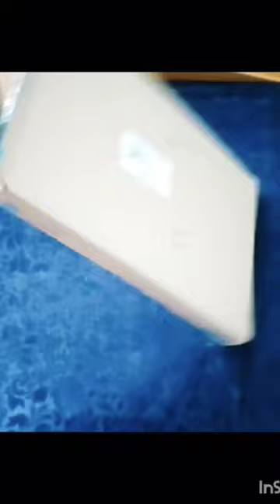Unboxing foldable table from Flipkart afforable💗❤️